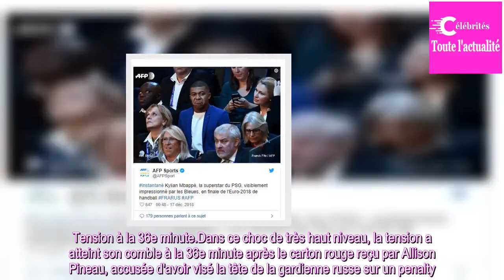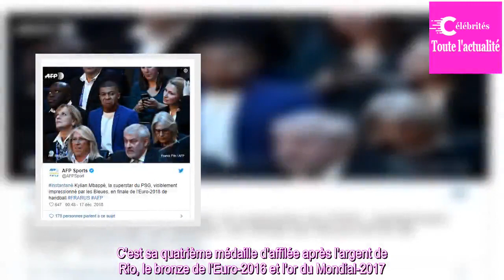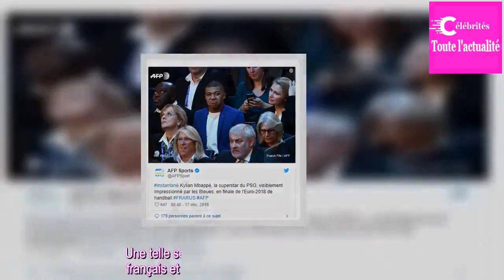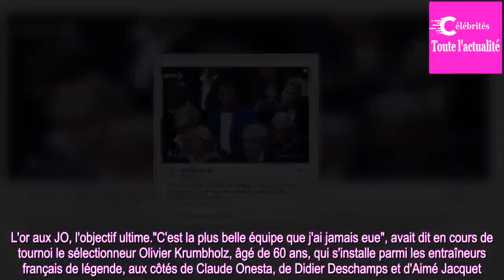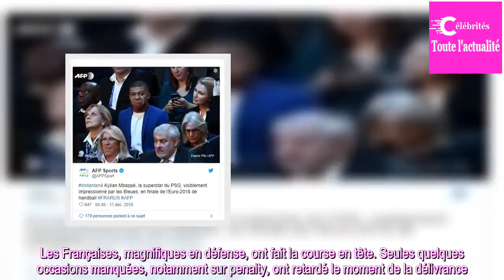Euro de handball féminin 2018: les Françaises championnes pour la première fois en battant les Russe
HANDBALL FÉMININ - Au sommet du handball. Les Françaises sont devenues championnes d'Europe de handball un an après leur titre mondial en battant la Russie, 24 à 21, ce dimanche 16 décembre en finale à Paris-Bercy.

Les Bleues ont pris leur revanche sur le match pour la médaille d'or perdu contre le...